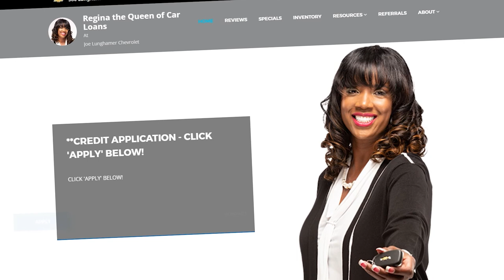How Credit Karma and Credit Sesame GET YOU!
What do Credit Karma and Credit Sesame have in common? They're both out to get you! Watch this video to learn how they use your personal information to make money off of you.

Connect with Regina!

Content ID for Music Licensing:
RVBET2PMI9DXVDLA